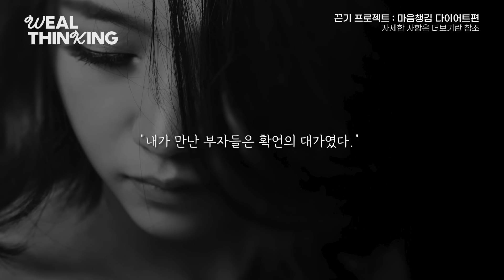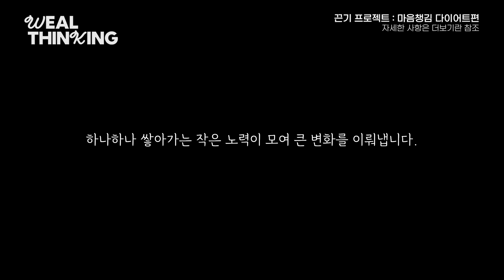[15일차] BTS 성공은 운? l 아침 6시 성공 확언 필사 운동 끈기프로젝트 마음챙김 다이어트편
2024년 9월1일 ~ 2024년 12월09일  100일간!!
▶주말, 공휴일 관계없이 day1~day100 까지 매일아침6시  업로드
▶ 여러분이 시작하는 날이 day1입니다.
본인이 시작하는 날짜에 시작하여 100일간 진행하시면 됩니다.

🏃‍♂️끈기프로젝트마음챙김다이어트편 신청 및 가이드

📍더 많은 웰씽킹 시각화, 명상, 확언 영상을 보고 싶다면?

📍마음챙김 다이어트
자신을 사랑하고 마음을 돌보는 것을 넘어서,  자신이 성장하고 성공하고 싶은 내가 살면서 마주할 수 있는 우여곡절들을  지혜롭고 슬기롭게 이겨나갈 수 있도록 매일 매일 자신의 마인드와 마음을 돌봐주세요. 체중감량, 다이어트에만 집중하지 말고, 자신이 성장하고, 성공하기 위해서 마인드와 함께 건강의 중요성을 알고, 가장 이상적으로 건강할 수 있도록 식습관, 생활습관을 개선하세요. 웰씽킹의 마음챙김 다이어트는 성장하고, 성공하고 싶은 '켈리스'가 성공하는 사람들의 마인드와 건강한 습관을 장착하는 것 입니다.